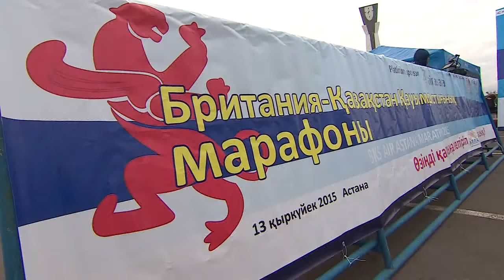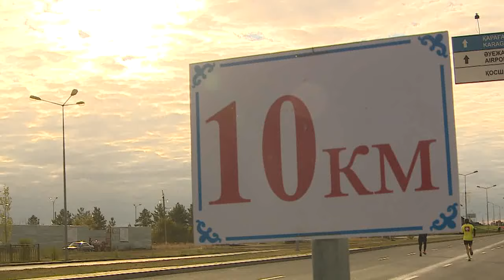Карим Масимов - благотворительный марафон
Премьер-Министр РК Карим Масимов принял участие в первом благотворительном марафоне BKS Эйр Астана.